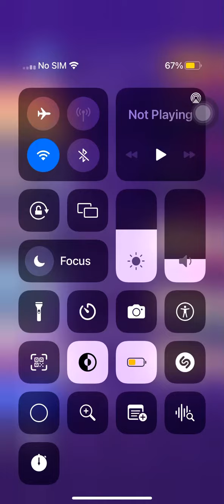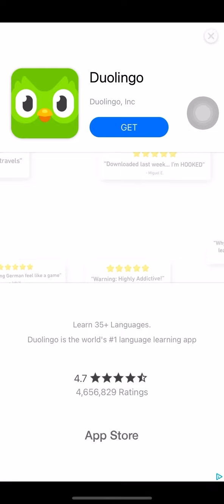Sad (music tiles 3)